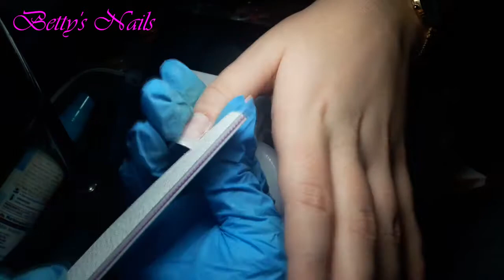How to do a Gel Extension using Tips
In  this video i will show you hot to do gel extensions using tips